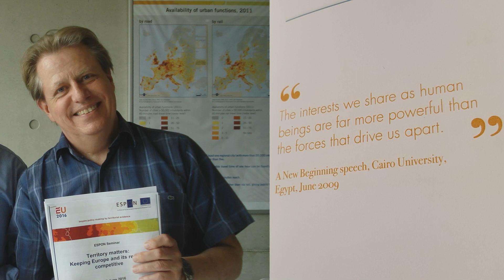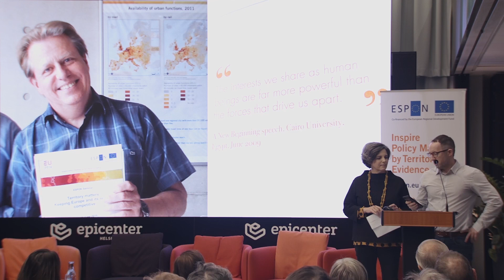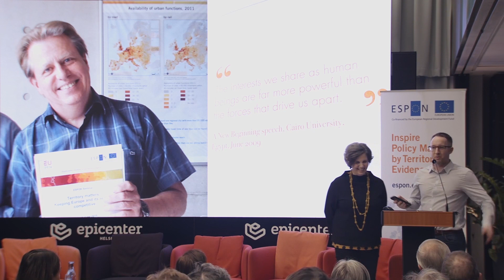Tribute to Peter Billing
The ESPON seminar “State of the European Territory: Digital Innovation Paving the Way for Territorial Cohesion” is organised in cooperation with the Finnish Presidency of the EU Council in the framework of the ESPON 2020 Cooperation Programme, which aims to support policy development for promoting territorial cohesion and harmonious development of the European territory.

The programme will be based on the new publication of ESPON “The State of the European Territory” that will be presented for the first time during the seminar. The publication provides a comprehensive overview of the European Territory and synthesises the key policy messages from our ESPON research, to support programming of the post-2020 period.

The seminar will also focus on Digital Innovation in urban areas – a core theme of the Finnish Presidency. It will investigate new solutions based on digitalization that increase the quality of life and green development, while also accelerating economic growth and promoting Territorial Cohesion.

Through different presentations and interactive workshops, participants will gain insights from the latest ESPON evidence of the topics related to the territorial cohesion debate including financial instruments, green infrastructure, circular economy, refugee flows, youth unemployment, geographical specificities, cultural heritage, territorial impact assessment, land-sea interactions, big data and urban-rural linkages.

The seminar is aimed at policymakers, stakeholders, practitioners, scientists and experts who are interested in understanding the development challenges and potential of their territory in a wider context and implementing policies ‘on the ground’ and how ESPON evidence can support these processes.